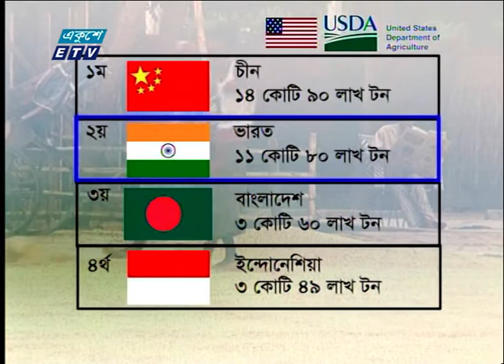১ কোটি টন বেশি যোগান থাকা সত্ত্বেও চাল আমদানির সিদ্ধান্ত নিয়েছে সরকার | ETV News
প্যাকেজের বিষয়: চালের উৎপাদন বেড়েছে
প্রতিবেদক: তৌহিদুর রহমান

এবছর বোরো মৌসুমে দেশে চালের উৎপাদন হয়েছে ২ কোটি ২ লাখ ৬০ হাজার মেট্রিক টন। আগের বারের চেয়ে ৩ দশমিক ৫৮ শতাংশ বেশি। আউশের আবাদও বেড়েছে ১৮ শতাংশ। কৃষকরা আউশ-আমনের আবাদ ঘরে তুলতে পারলে বোরো-সহ চালের উৎপাদন দাঁড়াতে পারে ৩ কোটি ৭৫ লাখ টনের ওপরে। যদিও বছরে চালের চাহিদা ২ কোটি ৭২ লাখ ৬০ হাজার টন। প্রায় ১ কোটি টন বেশি চালের জোগান থাকা সত্ত্বেও খাদ্য নিরাপত্তা শক্তিশালী করতে চাল আমদানির সিদ্ধান্ত নিয়েছে সরকার। তৌহিদুর রহমানের ধারাবাহিক প্রতিবেদনের আজ দেখুন তৃতীয় পর্ব।

২০০০ সালের ১৪ই এপ্রিল এটি সম্প্রচার কার্যক্রম শুরু করে। টিভি চ্যানেলটির খবরে নতুনত্ব ও অভিনবত্ব থাকার কারণে দর্শকদের কাছে বিপুল জনপ্রিয়তা লাভ করে। দেশ বিদেশের সর্বশেষ খবর, নাটক, সিনেমা, ডকুমেন্টারিসহ নানা খবর ও বিনোদনমূলক অনুষ্ঠান প্রচারিত হয় একুশে টেলিভিশনে।